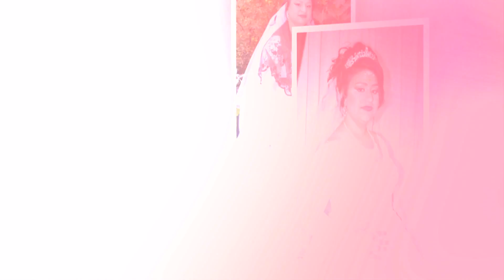Bijav ko Bajrami kisela voda 27.07.2019.ork.Dzipsi-bend.[MS STUDIO MERKES] igranka 1